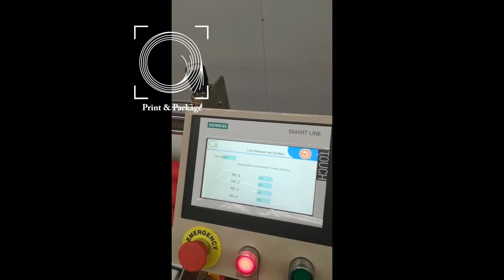Тестирование машины для приклейки двустороннего скотча PPMA 1000